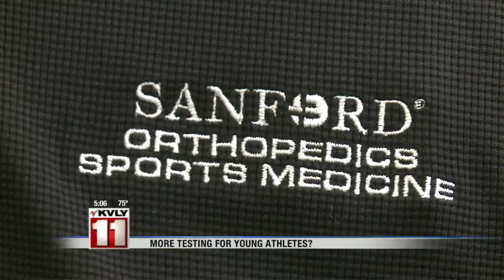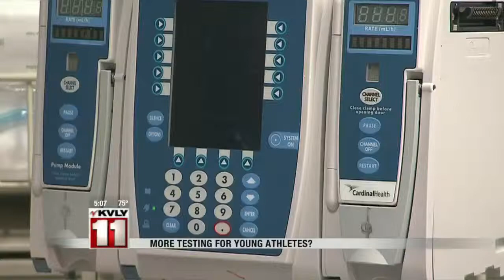Do Young Athletes Need More Medical Testing?